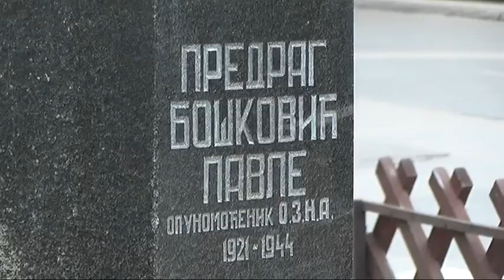OBELEŽEN 9 MAJ, DAN POBEDE I DAN EVROPE